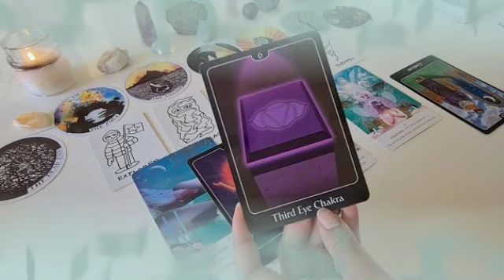برج السرطان من 22 إلى أخر شهر نوفمبر 2023 // بعد 10 يوم هتوقع على اهم عقد👰تهديد خاص يخص صور خاصه بك😱